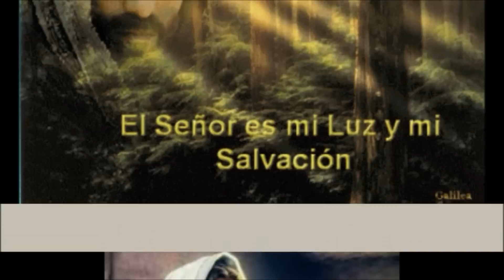RAMON GONZALEZ, PRECIOSO NAZARENO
RAMON GONZALEZ